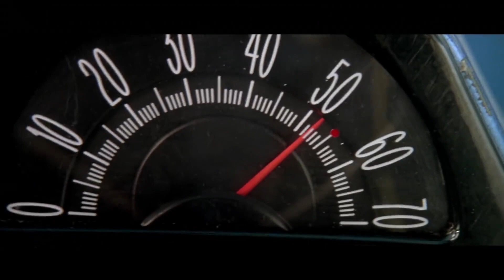বাস্তবে ঘটানো এসব ভয়াবহ বিষ্ফোরণ আপনার কল্পনাকেও হার মানাবে | Top 10 Unexpected Movie Explosions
একশনধর্মী সিনেমা আমরা সবাই কমবেশি পছন্দ করি কিন্তু এই একশন সিনেমার মাঝেও অনেক পদ আছে,কোনো পরিচালক মার্শাল আর্ট,হ্যান্ড টু হ্যান্ড কম্বেট দেখাতে ভালোবাসেন আবার কেউ গাড়ি বাড়ি উড়িয়ে একাকার করে ফেলেন । আবার কেউ বিশাল সেট নির্মাণ করে বিশাল এক এক্সপ্লোশন দেখাতেও পছন্দ করেন । আজ আমরা সিনেমা ইতিহাসের এমন-ই দশটি এক্সপ্লোশন সিকুয়েন্স নিয়ে আলোচনা করবো যা করতে গিয়ে মৃত্যু ঝুকিও নিতে হয়েছিলো পরিচালক, অভিনেতা থেকে শুরু করে সেটে থাকা ক্রুদের। কোন ভিএফ এক্স বা সিজিআই নয়, একেবারে বাস্তবে এসব ভয়াবহ এক্সপ্লোশন ঘটানো হয়েছিলো সিনেমার পারফেকশনের জন্যে। ঠিক তেমন দশ এক্সপ্লোশন নিয়ে এই ভিডিও, আপনি হয়ত নিজের চোখকেই বিশ্বাস করতে চাইবেন না আজ।